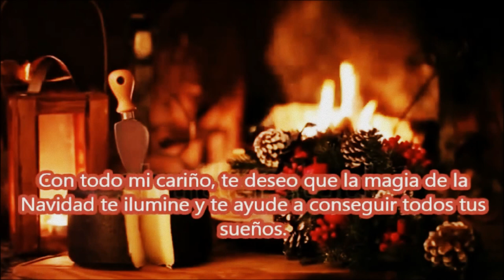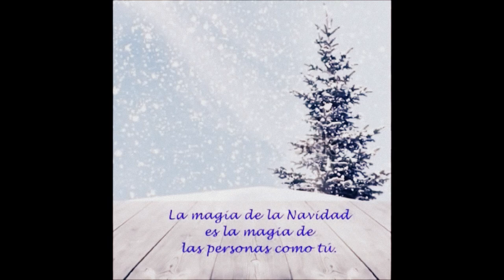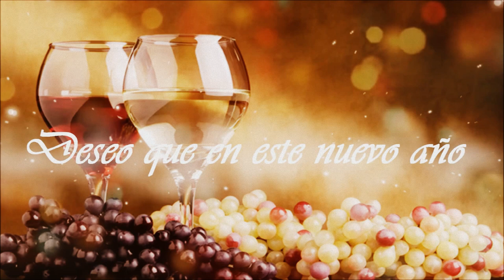Feliz Navidad - Merry Christmas // Joem Kano MP & ANHER Singer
Feliz Navidad y Año nuevo a todos.
Merry Christmas and Happy 2017 to everyone.

JoeM Kano MP Music Producer
ANHER Singer